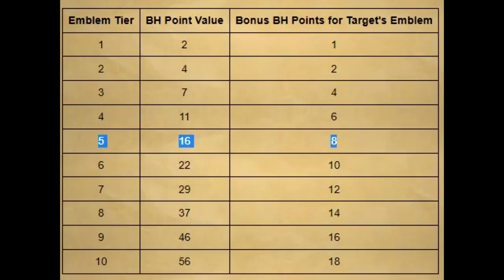Strongest Runescape Account for Bounty Hunter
This is the Best and Strongest Runescape account for the new Bounty Hunter update. Can we get to a tier 10? and how much money can we make in the process